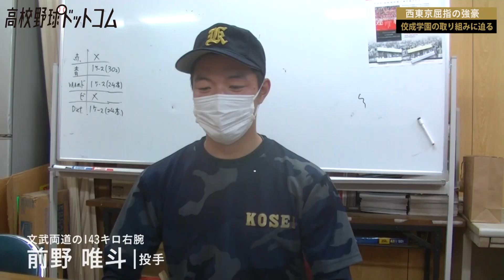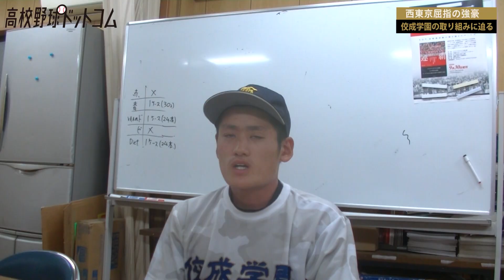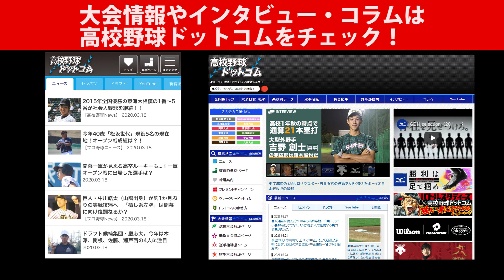昨夏西東京準優勝！佼成学園はなぜ個人練習が多いのか？143キロ右腕など注目選手も紹介